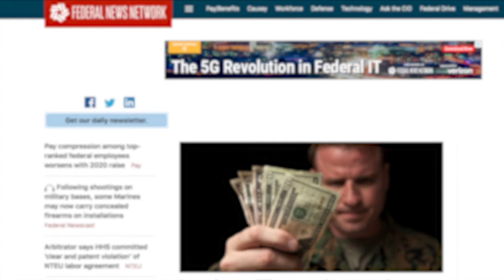Enhance Your Coverage with Compass Rose Medicare Advantage